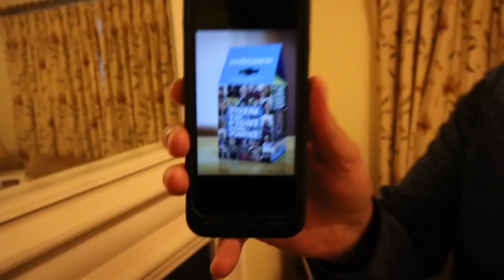Living with (people who have lived with) Lucy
Living with Lucy parody.